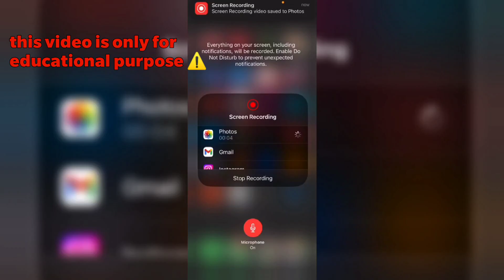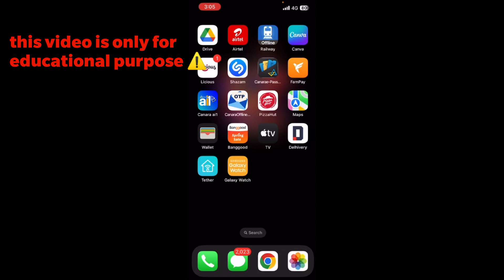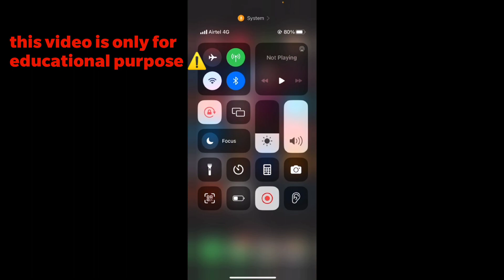How to buy crypto from credit card without additional verification || Acquire btc in Legit way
BUY Course to buy crypto (2023) working methods

Learn Complete cash to out in english  from Noob to pro . All carding basis covered in this video

PLEASE LEV YOUR FEEDBACK IN THE  COMMENT SECTION

HELLO GUYS
TO BUY CASH TO OUT  COURSE PLEASE CONTACT HERE